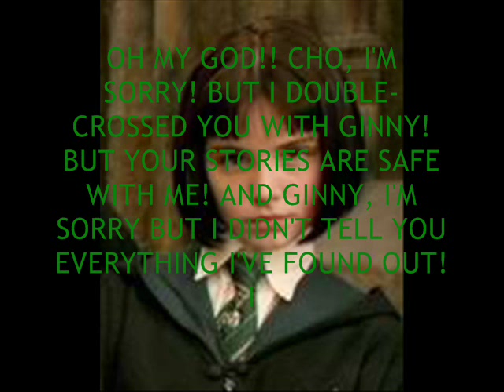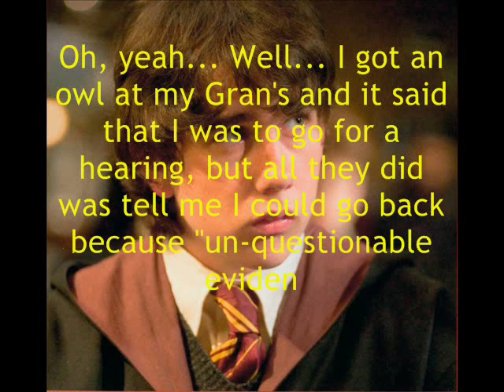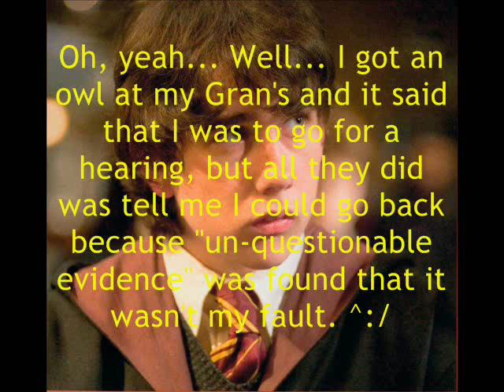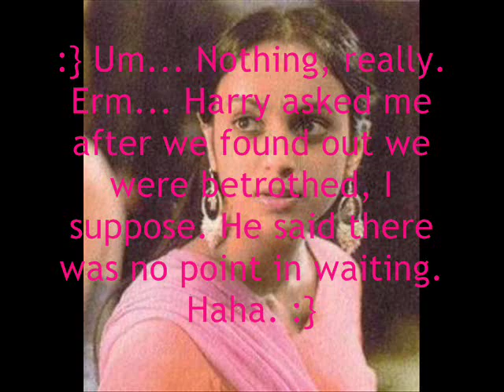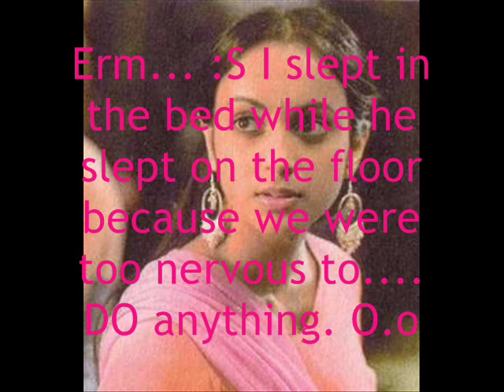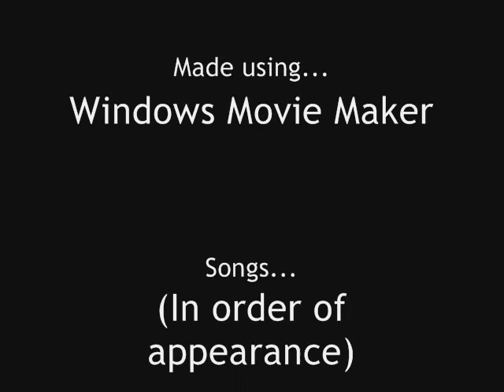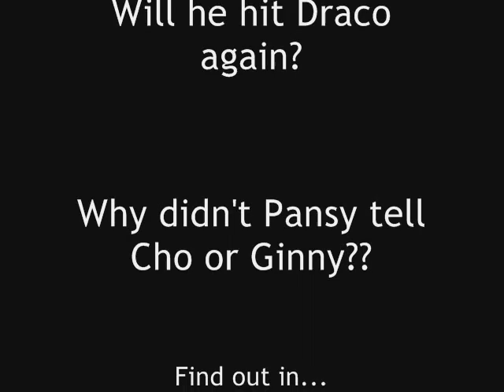xoxDD's BRAND NEW Harry Potter Chatroom - Part Fifteen -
**READ FIRST** This is a ox-dancindarlin-xo movie

Part fifteen! :D WOW! I'm SO glad you all like these! :D Thanks to everyone who has stuck with me!! Ideas welcomed always!

5 comments for the next one, please.

I'm sorry this took me SO LONG to get up but I've been out of reach of my laptop. But it's up now!

And, by the way, someone's back!! ;D And his picture! Lol. XP

DD xox

NO COPYRIGHT INFRIDGEMENT INTENDED!! AUDIO AND CHARACTERS DO NOT BELONG TO ME!! THEY BELONG TO WMG AND JK ROWLING!! PLEASE DO NOT DELETE OR BLOCK MY MOVIE!!